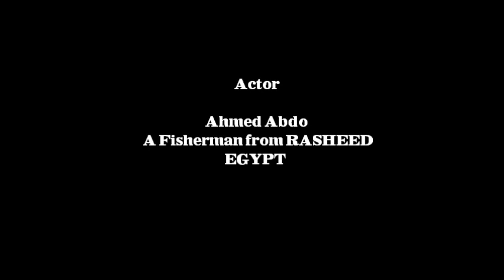Rosetta | رشيد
Music : Max Steiner - Gone with the Wind | Filming & Directed by : Mohamed S Khairallah
2011